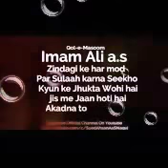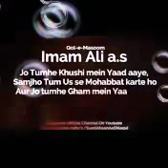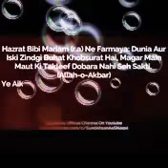Hadees -E- Hazrat Ali _ Paigham E Inshaniyar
Deeni Ta'lim Video